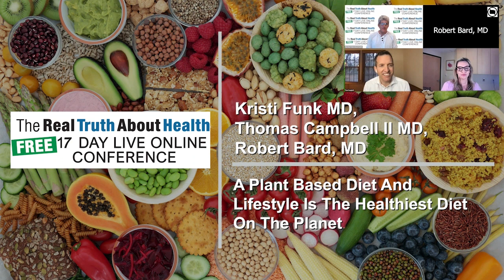A Plant Based Diet And Lifestyle Is The Healthiest Diet On The Planet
• Book - Breasts: The Owner's Manual:

Dr. Thomas Campbell
• Book – The China Study Solution

Dr Robert L. Bard, MD
• Book – The Prostate Cancer Revolution

Kristi Funk, MD is a board-certified breast cancer surgeon & physician, international keynote speaker, women’s health advocate and author of; Breasts: The Owner's Manual: Every Woman's Guide to Reducing Cancer Risk, Making Treatment Choices, and Optimizing Outcomes In this national bestseller! Breast cancer surgeon Dr. Kristi Funk offers a comprehensive and encouraging approach to breast care and breast cancer. Empowered with facts and strategies to understand your breasts, reduce your cancer risk, and open your eyes to interventions and treatments. In 2009, Dr. Funk opened the Pink Lotus Breast Center in Beverly Hills, which at the time became the first breast cancer center of its kind, fusing state-of-the art screening, genetic testing, diagnosis and surgical treatment with preventive strategies and holistic, compassionate care – all under one roof.

You can follow or connect with Dr. Funk

Dr. Thomas Campbell II   has been learning, writing, presenting, or practicing in the area of nutrition and lifestyle for 20 years. He is co-author, with his father T. Colin Campbell, PhD, of The China Study, The Most Comprehensive Study Ever Undertaken of Nutrition Ever Conducted and the Starting Implications for Diet, Weight Loss, and Long-Term Health. The book has been a worldwide bestseller, having been translating in dozens of languages and sold throughout the world. It has inspired politicians, professional athletes and millions of others to consider plant-based nutrition. In 2015, he published The Campbell Plan, which is called The China Study Solution in paperback. This is a practical "how-to" guide to implement a whole-food, plant-based diet, including over 50 recipes.

To Contact Dr Thomas Campbell II, M.D. go to nutritionstudies.org

Dr Robert L. Bard, MD,  is an author of; The Prostate Cancer Revolution: Beating Prostate Cancer Without Surgery and an internationally known and recognized leader in the field of
21st Century 3-D ULTRASONOGRAPHIC VOLUMETRIC DOPPLER IMAGING. In the Book The Prostate Cancer Revolution there is a new world of medical options for the 200,000+ men diagnosed annually with prostate cancer. The Prostate Cancer Revolution explains how imaging breakthroughs provide peace of mind, tumors and their blood supply are precisely identified, if a biopsy is necessary, needle samples are taken only from the known tumor(s) for highly accurate findings, advanced imaging is used to plan and deliver minimally invasive, painless outpatient targeted treatments that destroy tumors without urinary or sexual side effects.

 To Contact Dr Robert L. Bard, go to bardcancercenter.com